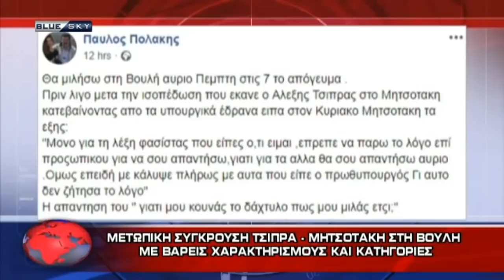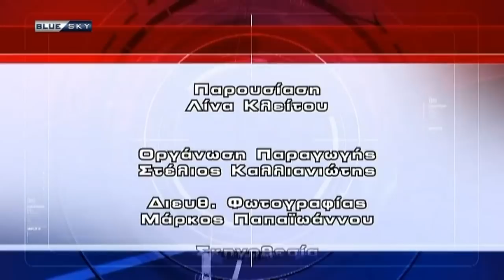ΔΕΛΤΙΟ ΕΙΔΗΣΕΩΝ 9/5/19